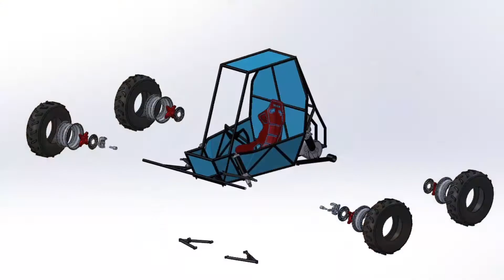Team NITROX - Zeal to Conquer!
A group of zealous engineering students from NIT Kurukshetra want to design, innovate and fabricate an all-terrain vehicle (ATV) to participate in a national level competition, BAJA-2016.